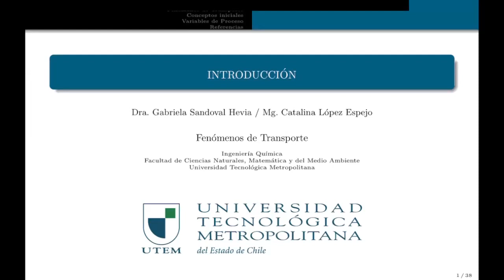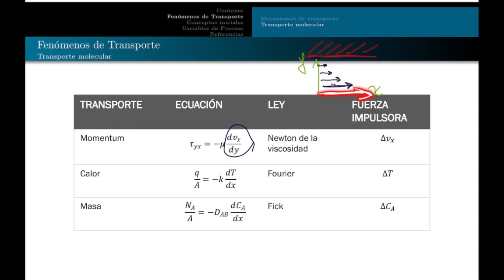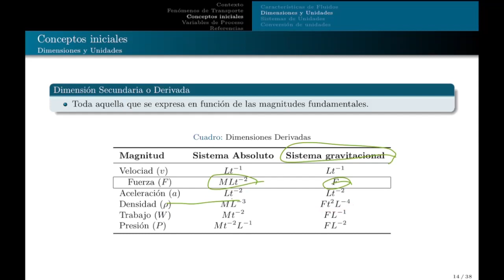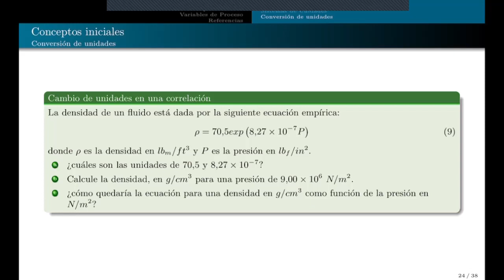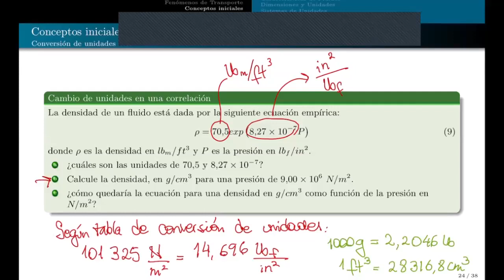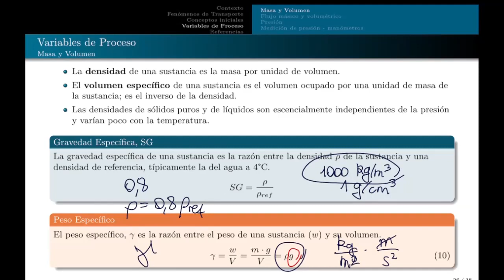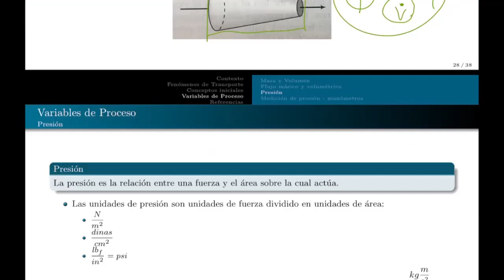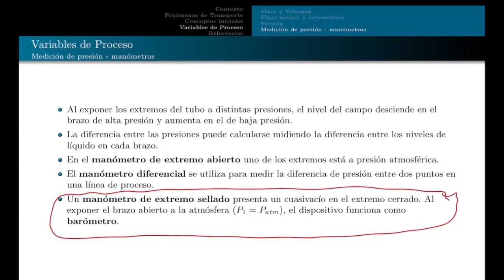QUIB4053 clase 01 introducción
9 de abril
clase sincrónica
Introducción: dimensiones y unidades; variables de proceso